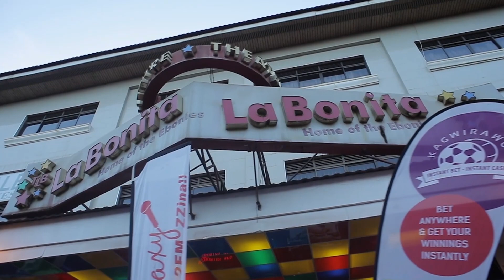Hosting The Zzina Awards 2019